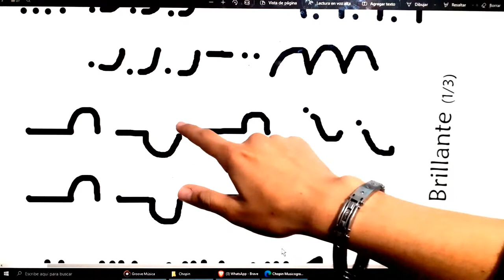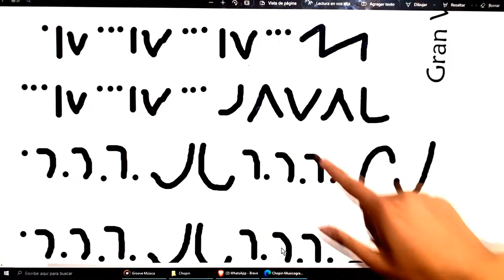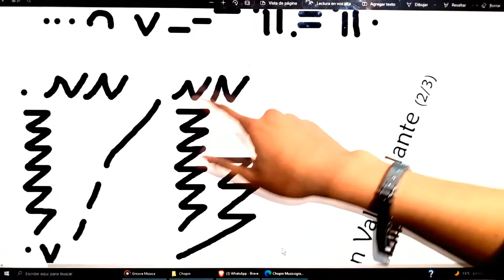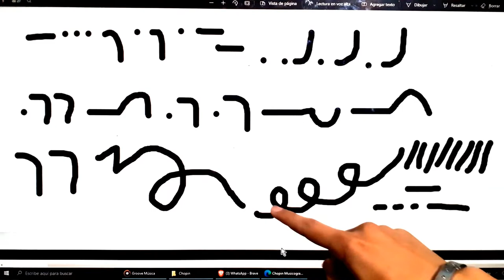Chopin- Grande Waltz Brillante Op.18 (MusicGram/ Musicograma)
¿Quieres que tus hijos se involucren más con la música clásica y puedan aprender a escucharla y entenderla al mismo tiempo que se divierten?

¿Eres un(a) novato(a) de la música académica y quieres de una vez por todas disfrutar de los grandes clásicos sin aburrirte en el proceso?

¿O simplemente quieres pasar el rato con un juego divertido que desafíe tu coordinación musical?

Mi colega, tu búsqueda terminó. En este libro te presento 10 musicogramas inspirados en 10 de las más icónicas obras del compositor Frédéric Chopin.

Los musicogramas son dibujos sencillos que representan la compleja estructura de una obra musical, de modo que una persona sin conocimientos musicales pueda involucrarse, disfrutar y entender las obras sin necesidad de sentarse a aprender a leer partituras o a estudiar teoría.

¡Los musicogramas son un juego! Un juego muy divertido que pone a prueba tus reflejos y entrena a tu cerebro.
Resolverás los más importantes valses, nocturnos y estudios de Chopin. Al solucionar todos los musicogramas:
Conocerás las más importantes obras de Chopin
Entenderás su estructura musical vista con dibujos
Pondrás a prueba tu coordinación musical
Ejercitarás tus reflejos
Serás más culto e inteligente
Además, si no conoces a Chopin, te vas a enamorar de sus trabajos y querrás repetir tus musicogramas favoritos una y otra vez, ¡porque son en verdad divertidos!

Las obras que encontrarás aquí son un cóctel especial para entusiastas de Chopin:
Vals Op.18
Vals No.14
Vals No.17
Vals No.19
Vals Op.34 No.1
Fantasía Impromptu
Estudio Op.10 No.12 (Revolucionario)
Estudio Op.25 No.12 (Océano)
¡Vamos juntos a descubrir a Chopin de la mano de los musicogramas!
¡Pon a prueba a tu cerebro musical!